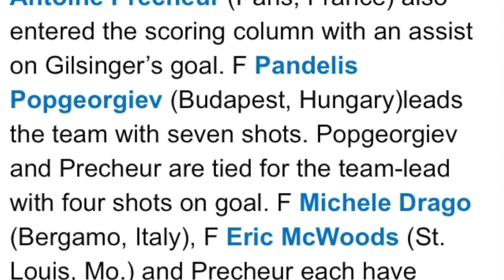ANTOINE PRECHEUR CREIGHTON vs UMKC / NCAA1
Creighton at Omaha, Neb. / Tue,  Sep 13